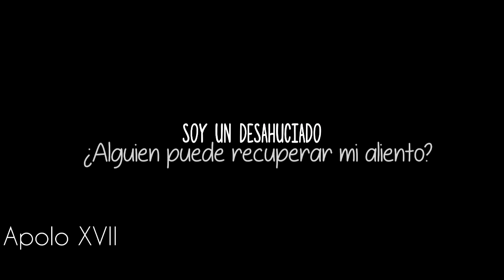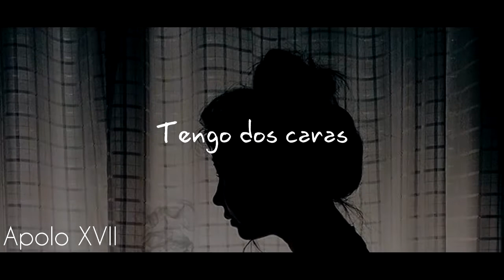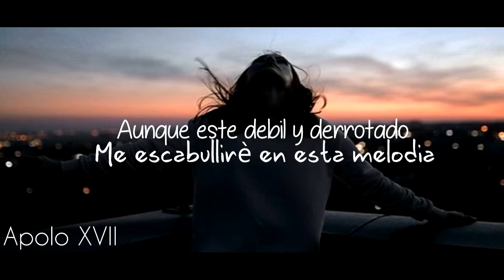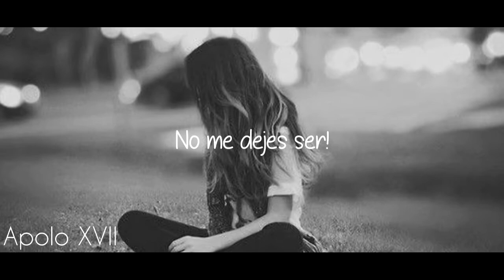Twenty One Pilots - Goner (LETRA EN ESPAÑOL)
Ayer cree la lista de reproducciòn "depresivas" y siento que eran pocas canciones, (Solo 1 jaja) Asi que muy apuradamente hice este video!, espero y les guste.